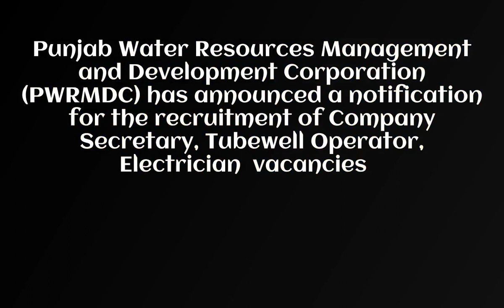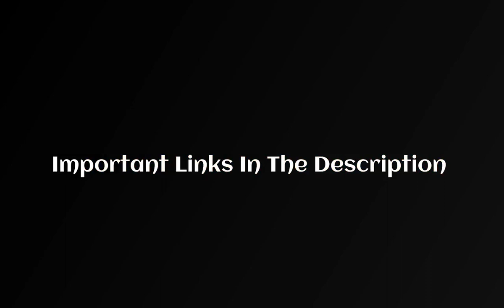Punjab Govt Jobs 2021 Apply Online for 262 Secretary, Tubewell Operator & Electrician Posts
* PWRMDC Various Vacancy Online Form 2021

Important Links